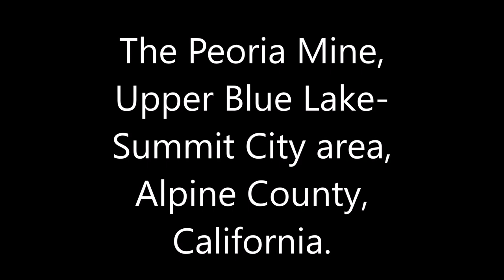The Peoria Mine, Upper Blue Lake-Summit City area, Alpine County, California...photo slideshow.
This is from an old newspaper article in the Daily Alta California from June 15, 1864...The Peoria is well developed, and promising by the indications to even surpass the Silver Era. They have a tunnel in two hundred feet and are taking out rich rock. A company in San Francisco, known as the Simpson Mining and Milling Company, are among the pioneer locators.